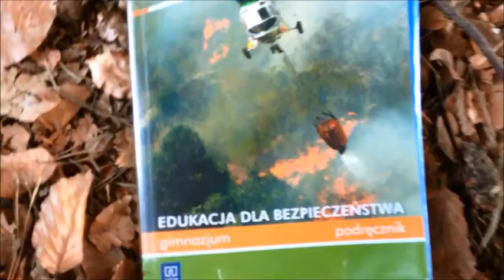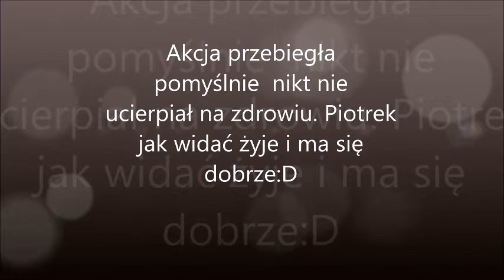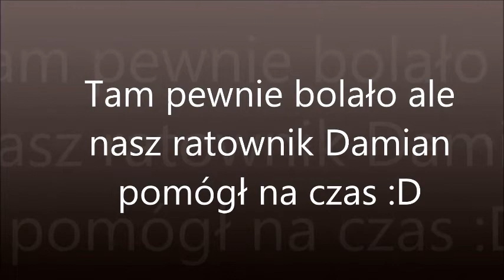Pierwsza pomoc przedmedyczna - EdB. Autorskie filmy uczniów Gimnazjum A.Fiedlera w Radoszynie.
Zajęcia edukacji dla bezpieczeństwa kl. II-III. Filmy "instruktażowe" uczniów Gimnazjum A.Fiedlera w Radoszynie z pierwszej pomocy przedmedycznej.